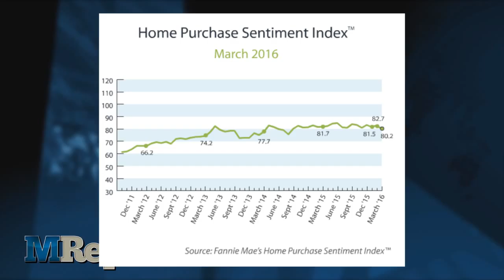The MReport Webcast: Friday 4/8/2016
Pessimistic views on the direction of the economy appears to be affecting consumer sentiment about the housing market. According to Fannie Mae, for the first time in over a year, more consumers believe now is a bad time to sell a home than a good time to sell and job confidence is weak.

Fannie Mae’s Home Purchase Sentiment Index showed that consumers have a more negative view on the economy as a whole, with the outlook on the selling a home declining and job confidence weakening. The index decreased 2 point 5 points to 80 point 2 in March 2016, the lowest reading in 18 months.

In a recent speech, Comptroller of the Currency Thomas Curry spoke to the importance of innovation in the financial services industry–especially amidst the constantly changing technological environment. He sadid quote The reality is that the environment in which financial institutions operate is changing. It’s changing quickly, and for the most part, it’s changing for the better. Businesses and consumers expect more from financial institutions, and technology opens the door to products we couldn’t have imagined even a decade ago, let alone in 1995 close quote.